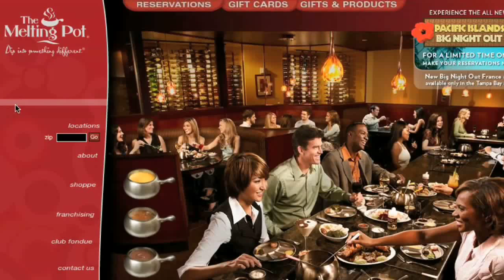The Melting Pot - Sweet 16 and Birthday Parties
Have your birthday party or sweet 16 in style at The Melting Pot of Westwood, NJ. This will be a unique party that will definitely have you dipping into something different.

This is one of many video productions created by Proinnovation for The Melting Pot franchise's website.